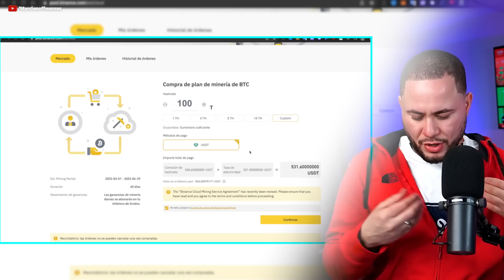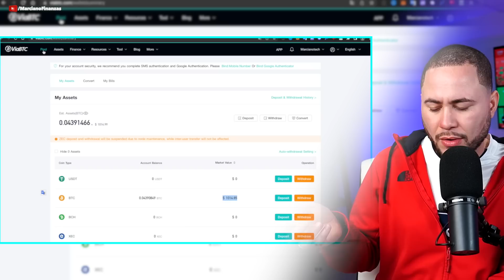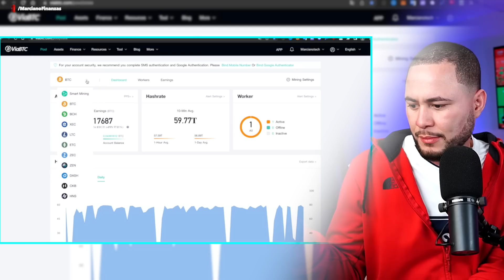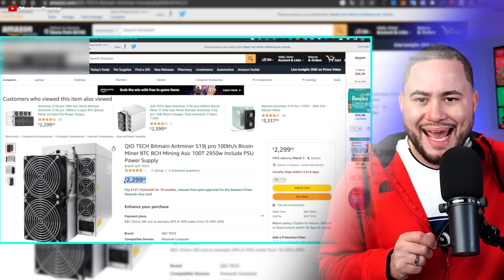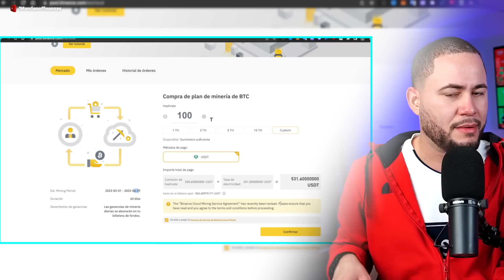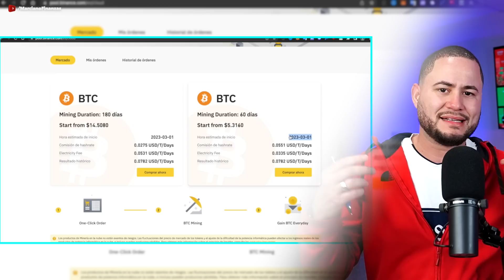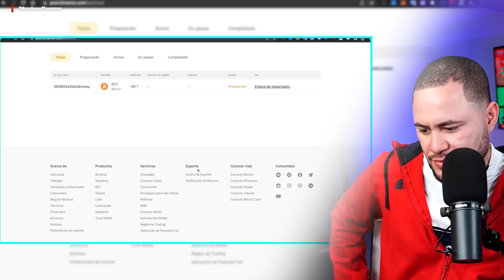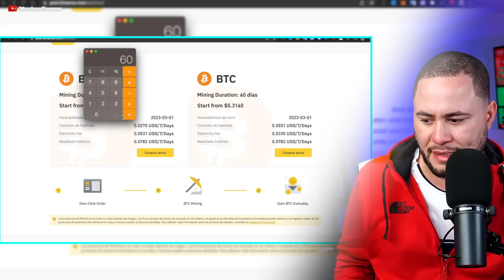PROBANDO MINERIA EN LA NUBE DE BINANCE!!!!!!! (30 DIAS)